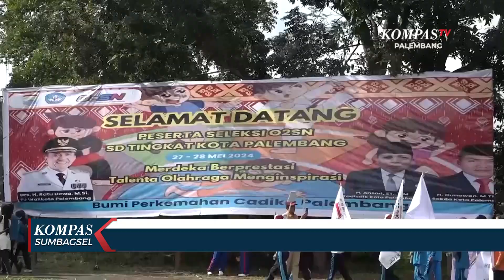Panitia O2SN Gelar Seleksi Atlet Tingkat Kota Palembang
PALEMBANG, KOMPAS.TV - Panitia olimpiade olahraga siswa nasional, menggelar seleksi atlet potensial yang nanti akan dikirim untuk mewakili kota palembang di tingkat provinsi sumatera selatan. Panitia o2sn kota palembang sendiri, menggelar seleksi di enam cabang olahraga.

Sebanyak 230 orang atlet sekolah dasar yang ada di kota palembang, mengikuti seleksi olimpiade olahraga siswa nasional tingkat kota palembang.

Ratusan peserta seleksi ini, merupakan atlet perwakilan dari seluruh sekolah dasar yang ada di delapan belas kecamatan di kota palembang.

Total ada sebanyak enam cabor yang dipertandingkan dalam seleksi o2sn di tahun 2024, mulai dari cabor karate, atletik, bulutangkis, renang, senam, hingga pencak silat.

Panitia o2sn kota palembang memastikan, proses seleksi ini akan dilakukan dengan ketat.

Nantinya, panitia o2sn hanya akan memilih sebanyak 24 orang atlet terbaik saja dari enam cabor tersebut. Dinas pendidikan kota palembang juga memastikan, akan memberikan dukungan dan memfasilitasi atlet terbaik o2sn ini.

Nantinya atlet yang terpilih, akan mewakili kota palembang di seleksi o2sn tingkat provinsi sumatera selatan.